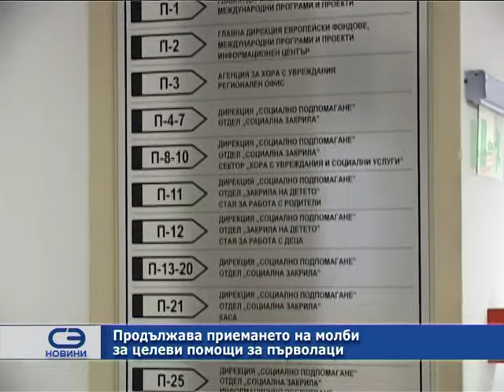Продължава приемането на молби за целеви помощи за първолаци